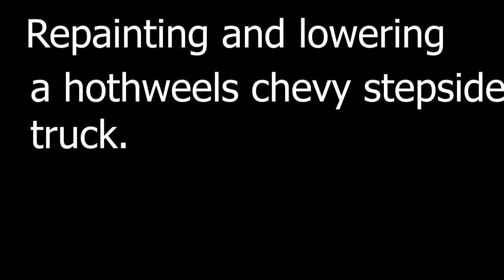How to lower/stance 1/64 Hotwheels/ Lowering a chevy step sidepickup/ customizing a hotwheels chevy